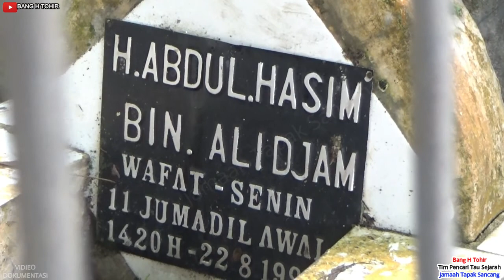Sumur Keramat Sijala Tunda Rama K.H. Abdul Hasim Bin Alijam Cigompong Binong Kec. Maja Lebak Banten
Para pemirsa yg dirahmati Allah, sungguh Allah Maha Besar dan Maha Kaya, segala puji dan Syukur hanya bagi Nya, Dialah yg telah menghidupkan dan menyuburkan tanaman-tanaman yg ada di lokasi makam keramat guru kami/orangtua kami Rama Kyai Haji Abdul Hasim Bin Alijam Kp Cigompong Penyandungan Desa Binong Kec. Maja Kab. Lebak Banten. Dengan adanya pepohonan yg rindang tersebut dapat membuat para penziarah yg datang ke tempat tinggalnya merasa nyaman, tenang dan tentram jiwa raganya karna mereka akan disuguhi pemandagan panorama alamnya yg indah sepanjang perjalanan menuju tempat tinggalnya dan setelah sampai, mereka akan melihat di lokasi tersebut banyak ditumbuhi pohon-pohon buah yg langka dan juga pohon-pohon obat yg langka, bahkan Bukan itu saja, kita pun akan disuguhi pemandangan jernihnya air sumur si jala tunda yg sumber airnya disebut mata air sendang kalimah toyyibah. Keistimewaan sumur tersebut, bilamana ada yg mandi di dalam kolam sumur itu dengan niat tujuan yg baik dan benar serta selalu membaca dua kalimah syahadat, maka tubuh kita merasakan seakan-akan diputar-putar ke arah empat penjuru arah mata angin kalau kita ikuti terus arus dan gerakannya dan kita tidak menahan diri, insya Allah kita bisa berputar-putar. Itulah keanehan yg ada di dalam sumur si jala tunda guru kami orangtua kami Rama Kyai Haji Abdul Hasim Bin Alijam Kp. Cigompong Penyandungan Desa Binong Kec. Maja Kab. Lebak Rangkasbitung Banten yg sekarang kepengurusannya di kelola oleh putra beliau yg bernama Ust H. Gubat Bin K.H. Abdul Hasim Bin Alijam. Semoga peninggalan-peninggalan dari almarhum Almaghfurlah Rama K.H. Abdul Hasim Bin Alijam, baik berupa sumur si jala tunda, anak-anak dan keturunannya serta para murid dan murid dari murid-muridnya dimana saja berada senantiasa Allah berikan keberkahan dan kemanfaatan ilmu di dunia dan akhirat. Aamiin aamiin aamiin Yaa Allah Yaa Robbal'Aalamiin. Al-fatihah .
Akhirul Kalam .
Wassalam Mualaikumualaikum Wr. Wb.